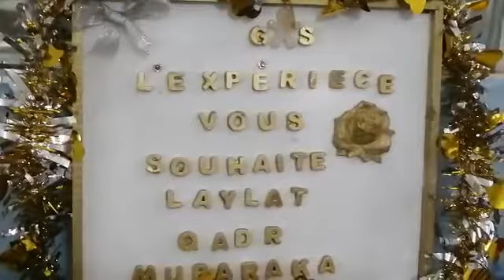buffets laylato lkadre pour école 🏫